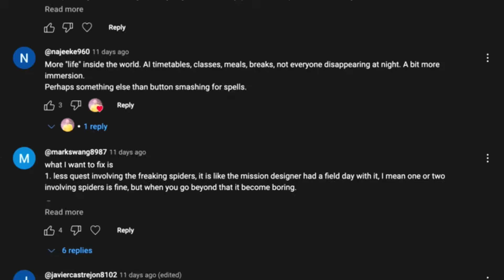17 Fixes Hogwarts Legacy 2 Must Have!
17 Fixes Hogwarts Legacy 2 Must Have! In this video, we dive into essential improvements and quality of life changes Hogwarts Legacy fans want in the sequel. From gameplay upgrades to new features, here’s what could make Hogwarts Legacy 2 even better.

✨ Join me as I explore the top 17 fixes that could take this game to the next level! We’re talking about everything from more immersive common rooms and secret passages to companion systems and potion crafting. These changes could transform the Hogwarts Legacy sequel into the ultimate Wizarding World experience!

When it comes to Hogwarts Legacy II here's my wishlist for locations:
1. Ministry of Magic
2. Diagon Alley
3. London
4. Morality System
5. Azkaban, Dementors and Expecto Patronum
6. Dumbledore
7. More Dungeons
8. More Spells, Enemies, Ingredients, Fantastic Beasts
9. Advanced Crafting
10. Higher difficulty or Brutality.

And here's a wishlist for a DLC:
 - Story Expansion
 - Werewolf DLC
 - New Dungeons
 - New Battle arena
 - Map Expansion
 - More Spells
 - More enemies
 - Higher Difficulty (Nightmare Mode)
 - Mini games
and the ability to sit!

1. T-Shirt (Snidget)
2. Sweat Shirt: https (HL Logo)
3. Hoodie (Graphorn)
4. Zip Hoodie (Ancient Magic Wand)

5. The Art and Making of Hogwarts Legacy

6. Hogwarts Legacy: The Official Game Guide

In this video we are taking a closer look at the all Common Rooms of 4 Hogwarts Houses. The 14 minute gameplay trailer of Hogwarts Legacy showcased the new imagery in it's full glory and what became obvious is that the developers did a fantastic job at creating an immersive, detailed and authentic world.

Also, I stream on Twitch together with my friend Carlos where we play all kinds of scary games.